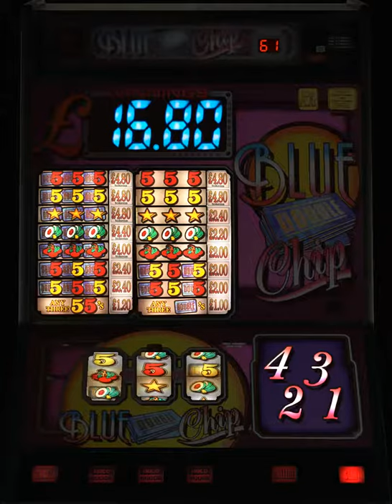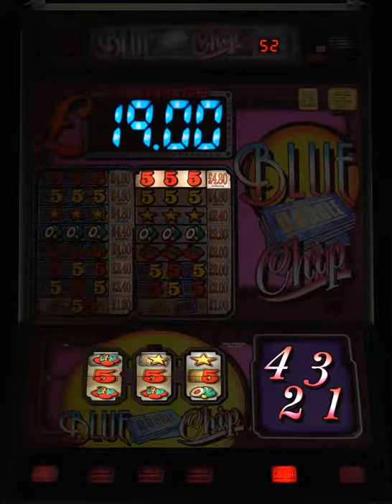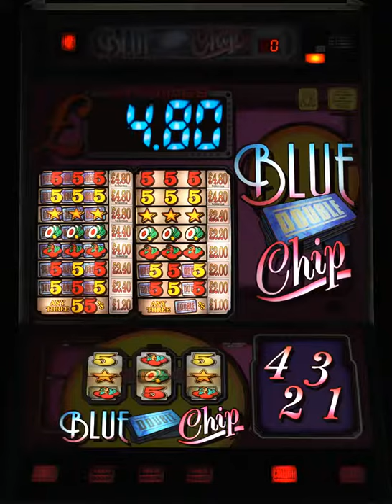PCP Blue Double Chip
This is a lo - tech machine by PCP and is on 20p play with a £4.80 jackpot this machine like most of the lo-techs have a nice Streak ( or Enhanced Periods as the gaming board called them at the time).

Its very possible to get a win of £40 - £50 pounds in a short period of getting wins closer together.

There are a couple of features in this machine, like extra nudge and hold all of the reels when win above or below the win line to allow this to step up or down for the win.

This is a short play but lets see if we can get this to go crazy.

Like Subscribe and comment and if there are any machines you would like to see on here please let me know and i wlll see if there is a version of it out there.

Please find below some links to fruit machine games on amazon most of them by cashman_EQ